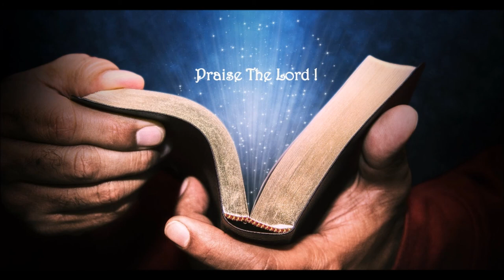Chwng Mahnkha || Kokborok Gospel Song